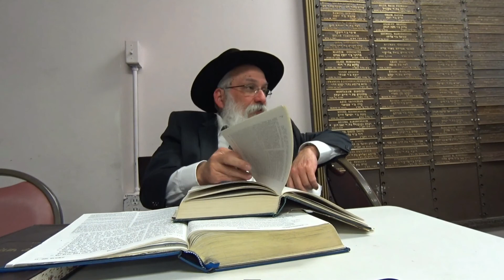Noah's Flood- The Intoxication: Chumash Bereishis Parshat Noach Chapter 9 Line 18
Indepth Chumash and Torah Classes by Rabbi Yosef Shusterman. The Torah is analyzed with multiple comanteries with kabbalistic and chassidic analysis. for thousands of hours of online torah classes